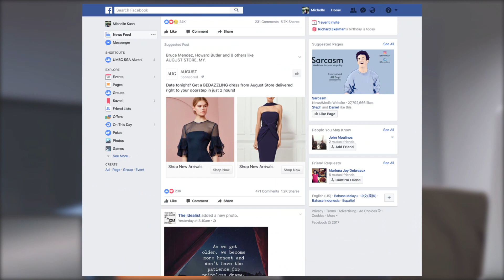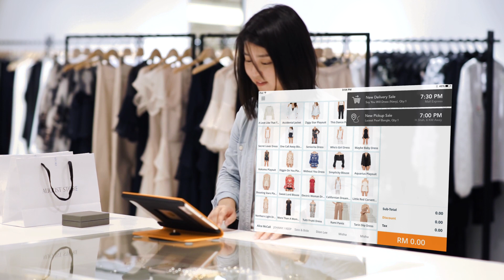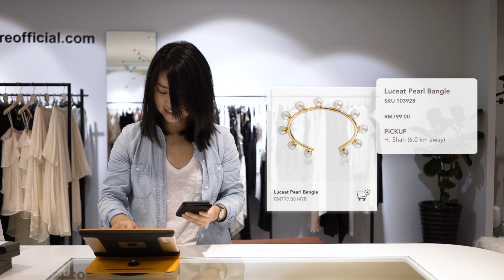Intro - StoreHub eCommerce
Wanting to set up your Online Store? Here's a quick peek of what it looks like! Watch the story unfold as these lovebirds explore the basics of the StoreHub eCommerce platform and start selling online.

Looking for a Point-of-Sale (POS) system for your business? or get a FREE demo now